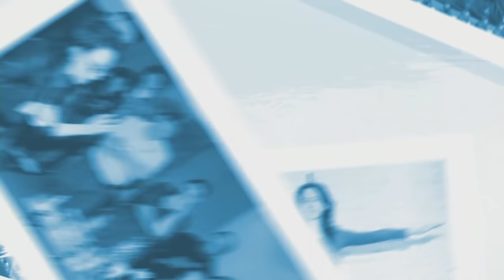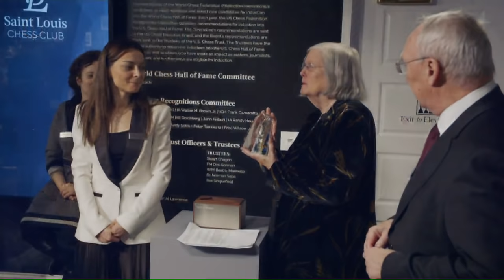2020 Cairns Cup: Closing Ceremony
Ten of the world’s best female chess players competed in Saint Louis. Join GM Alejandro Ramirez live from the World Chess Hall of Fame for the championship presentation and closing remarks.

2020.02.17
USChessChamps.com